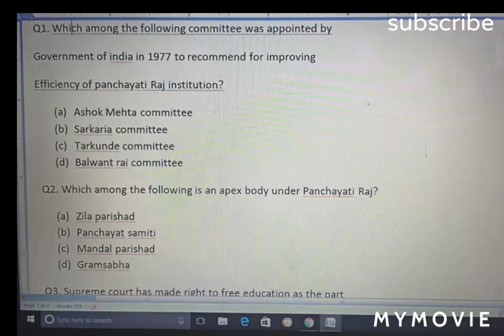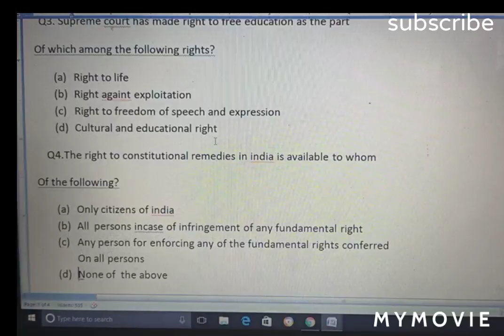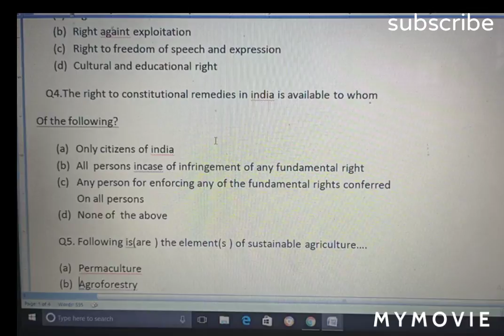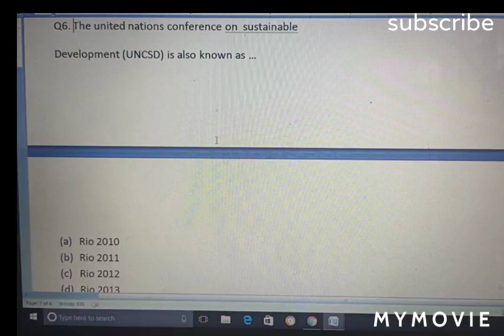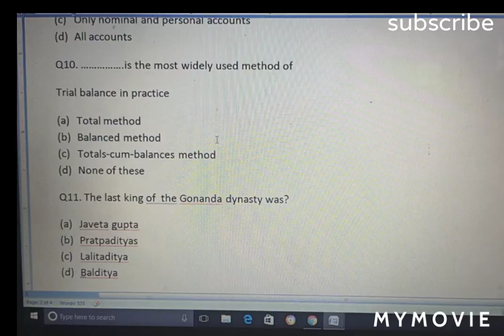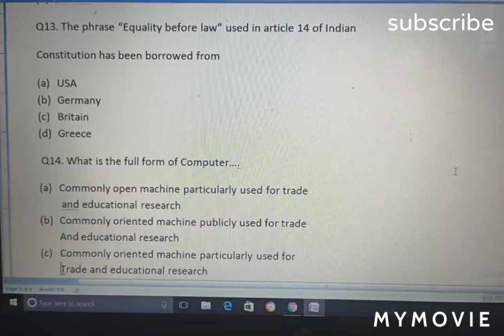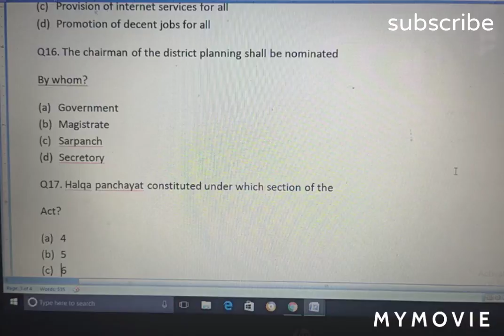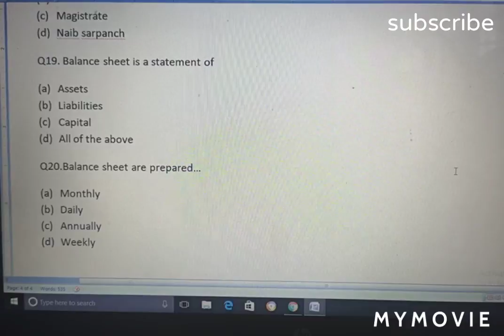IMPORTANT MCQ FOR JKSSB PANCHAYAT ACCOUNT ASSISTANT (part 2nd )Jkssbaccountassistant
According to prescribe syllabus for jkssb panchayat account assistant 2nd 20 Important McQ video